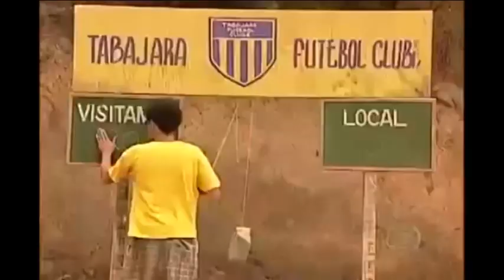O pior time do mundo tá escalado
O Pior time do mundo já está escalado

Goleiro - Piloto de Avião
Lateral-Direito - Ferro Elétrico Queimado
Zagueiro - Disk Pizza
Quarto-Zagueiro - IML
Lateral-Esquerdo - Soldado de Guerra
Volante - Caçamba
Meia-Direita - Camisinha
Meia-Esquerda - Carro do Lixo
Ponta-Direita - Bateria Velha
Centroavante - Nissin Miojo
Ponta-Esquerda - Cavalo do Rei do Gado